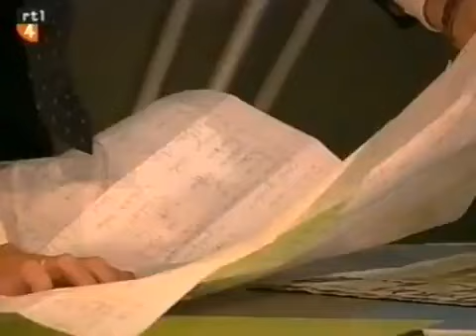RTL4 Comedy Club André van Duin 1998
André's Comedy Club werd  bij RTL 4 uitgezonden